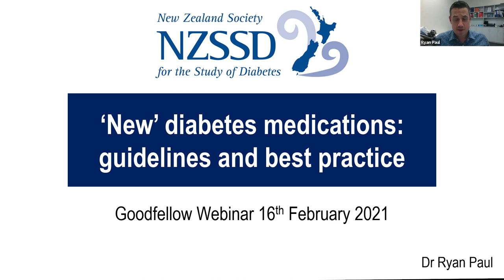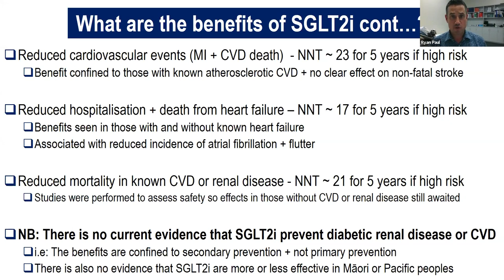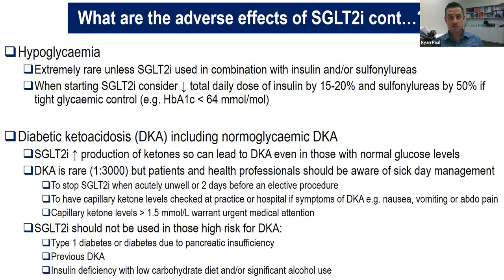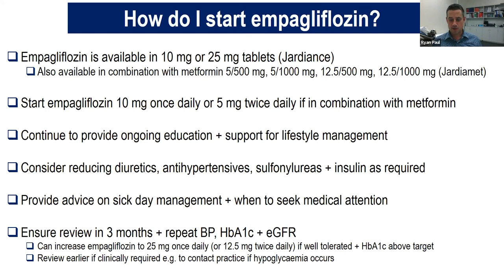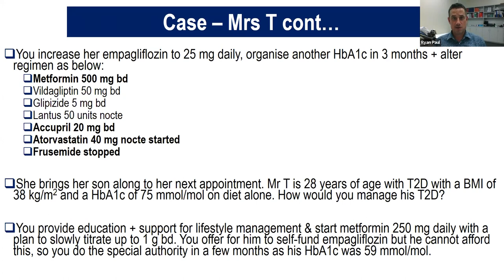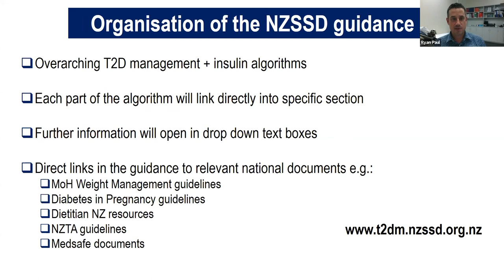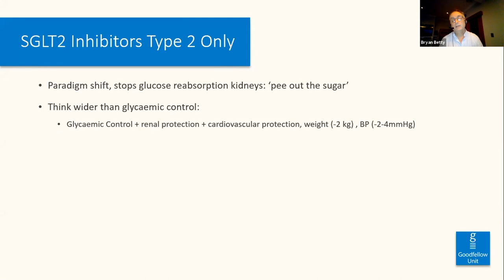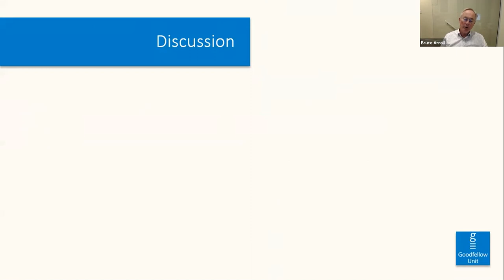Goodfellow Unit Webinar: New diabetes medications - guidelines and best practice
The future is here! PHARMAC have made a decision to fully fund empagliflozin and dulaglutide (pending Medsafe approval) from February 2021 under special authority. What does this mean for type two diabetes management going forward?

Endocrinologist Dr Ryan Paul and RNZCGP Medical Director Dr Bryan Betty discuss the role of these medications in diabetic treatment, guidance on the updated special authority criteria and best practice prescribing.

This webinar will consider a pragmatic approach to use in primary care with a focus on how we can target our vulnerable community to improve health outcomes.

00:00 Intro
01:58 Ryan G Paul presentation
37:33 Bryan Betty presentation
47:58 Audience Q&A